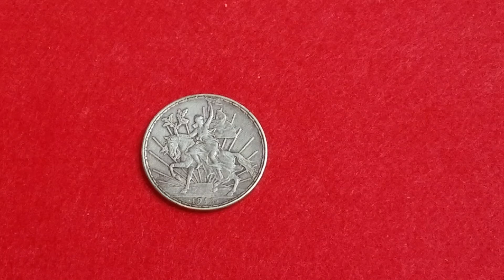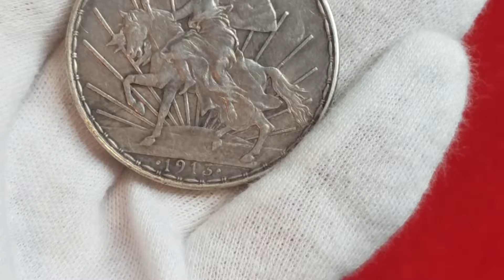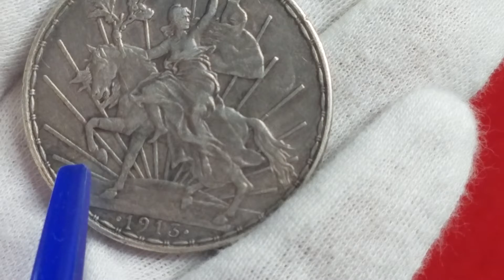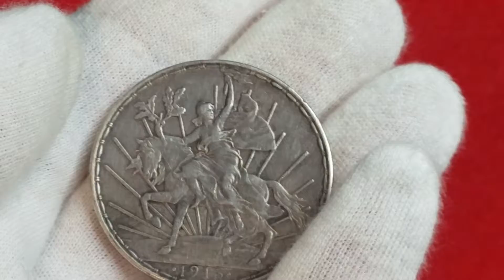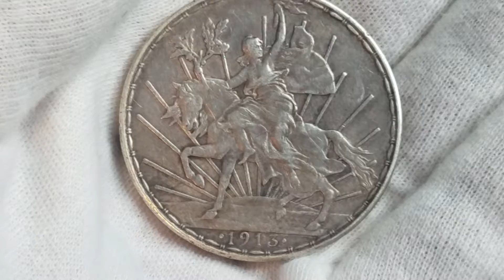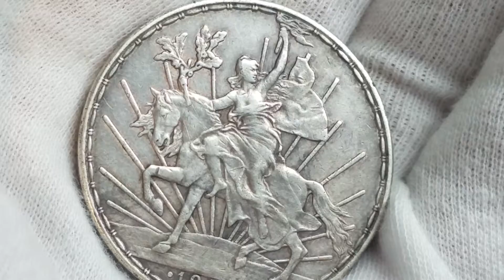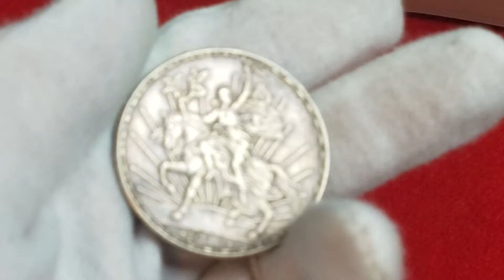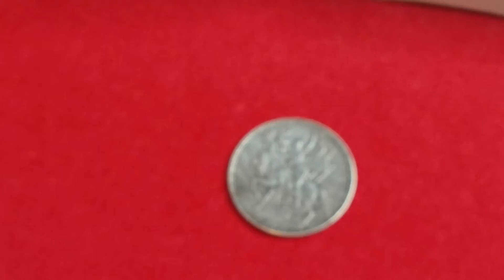"PESO CABALLITO" MONEDA DE PLATA MEXICANA 1910-1914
En este video les muestro mi moneda de Un Peso Caballito espero y les guste!!
Para participar en el sorteo de los 1000 suscriptores AQUI!!